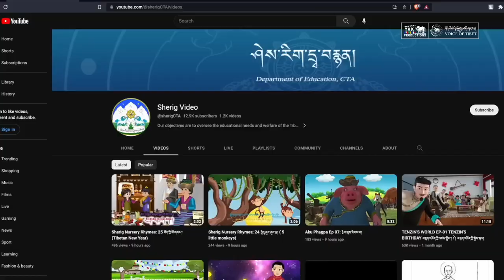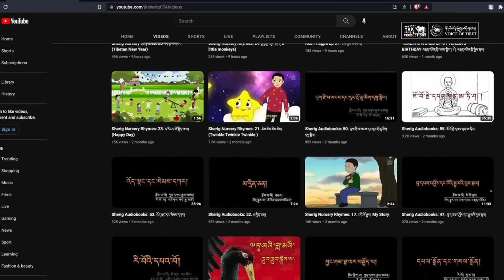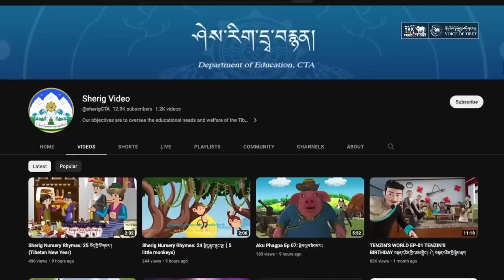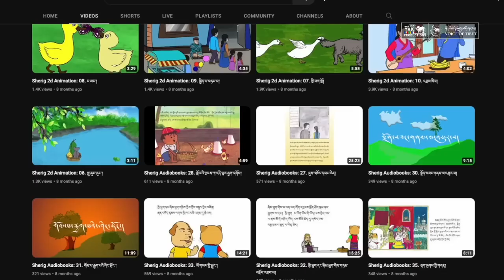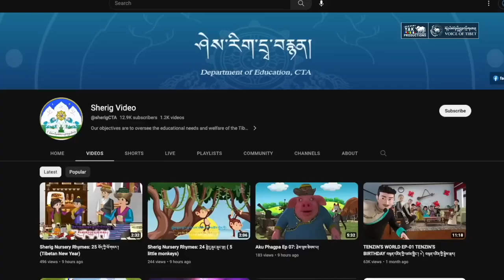Importance of Animations in preserving our Tibetan language within Tibet and outside Tibet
short description and explanation from different people on how an animations play important role in preserving our Tibetan Language.